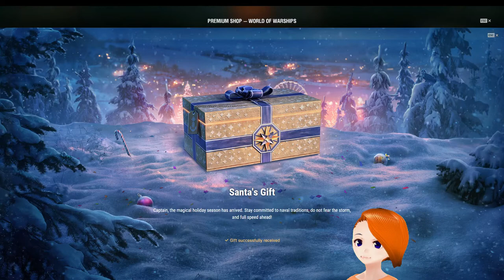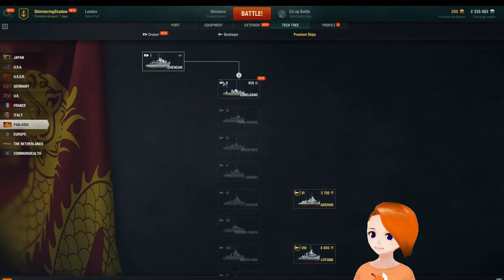[VTuber] Shimmering Shadow Plays World of Warships (1)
Hey you, thanks for reading the description.

Game played: World of Warships MMO by Wargaming.
Art included in the video: Made by none other than Shimmer herself, using some pieces from the game World of Warships in the thumbnail.
Programs used: VroidStudio, VSeeFace, Streamlabs OBS, Sony Vegas Movie Studio, Audacity, Paint.net

If anyone wants to make clips or otherwise include this video in something they produce please provide a link back to my channel:

~ ShimmeringShadow